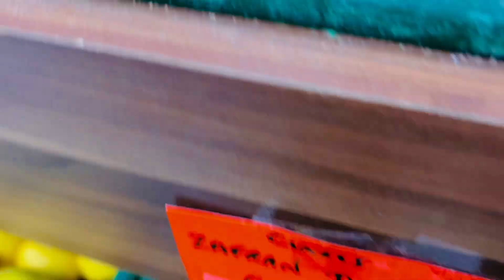How much is IHS Fee | What You get in return | Medical system of UK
All my Assumptions / Videos / Any content are based on my Research , Knowledge , Experience and Analysis around various factors , so please use it at your own risk and please do research by yourself about everything .. I will continue making my informative videos for Students .